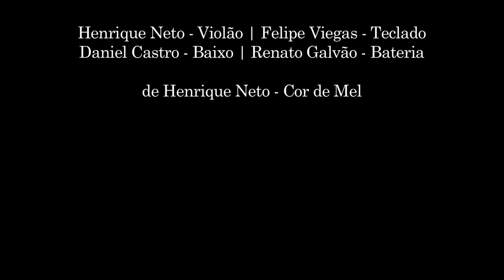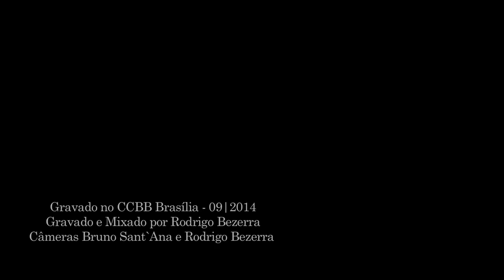Cor de Mel - Henrique Neto - Violão 7 Cordas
Henrique Neto interpreta Cor de Mel ao vivo em show no CCBB com Daniel Castro (Baixo), Felipe Viegas (Teclado), Renato Galvão (Bateria).